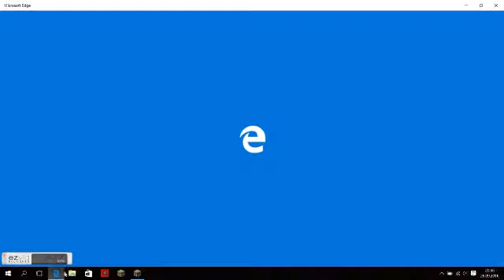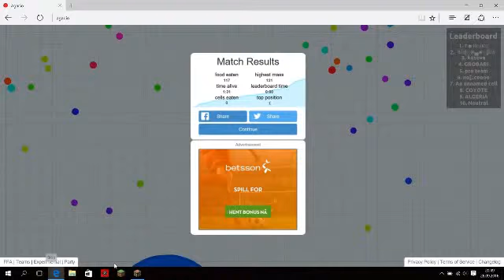My Ezvid Video